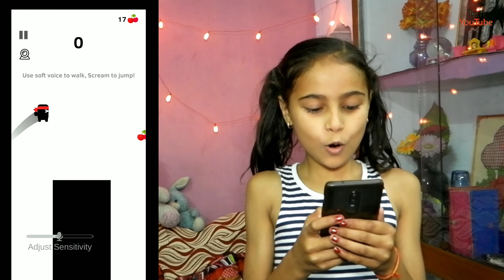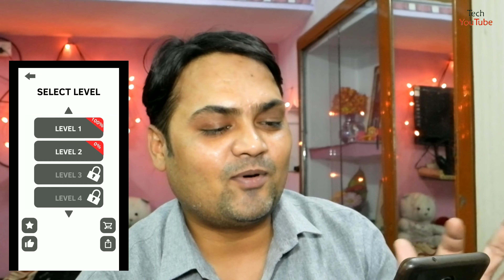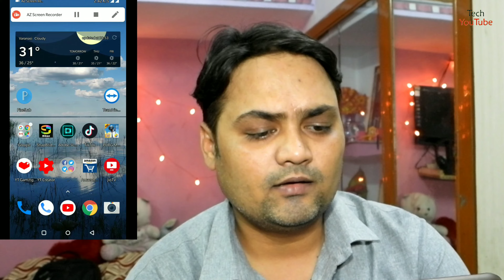आवाज से चलने वाला एंड्रॉयड गेम-Voice Controlled-Android Game-How To Download Voice Controlled Game?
Hello
Friends This Video Is Only Entertainment purpose, Voice Controlled Android Games, Hope You Guys Love This Video If You Like This Video Please Subscribe To "techyoutube" Channel Press The Bell Icon See All Notification First So Please Keep Supporting The Channel And Thanks For Watching This Video.
दोस्तो आपको चैनल पर हर कटेगीरी के विडियोज मिल जायेगे तो इस लिए चैनल को सब्सक्राइब कर ले ताकि जो भी नए वीडियो अपलोड हो तो आप उसको देख पाए सबसे पहले।
 अगर आप चैनल पर इसी तरह के और विडियो को देखना चाहते है तो कृपया कमेंट करे .

Please Visit Once In My Store If You Want Anything :- 👇

 • All New Xiaomi Mobile-
 • All New Oppo Mobile-
 • All New Vivo Mobile-
 • Redmi 7A (Matte Blue, 2GB RAM, 32GB Storage)
 • Nokia 2.1 Blue-Silver
 • 1,10,000 Search Results
 • *All Companies Perfume links* :-
 • Fogg Xtremo Scent For Men, 100ml
 • Engage M1 Perfume Spray For Men, 120ml
 • Fogg Royal Body Spray For Men, 150ml
 • All Wecool Wired Earphones
 • Samsung 125 cm (50